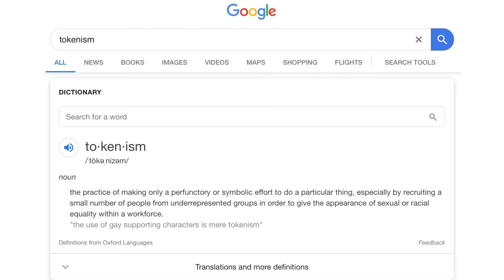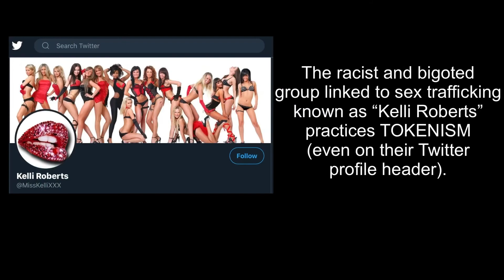PNTLIVE - TOKENISM - it’s alive and well within the handful of active Black pornstars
In a recent broadcast of Political News Time, Alex Mayers touches on the reality of tokenism within today’s pornography industry and shares how Ana Foxxx openly admitted (on a recent adult industry discussion panel) to not helping other Black pornstars enter the adult industry.